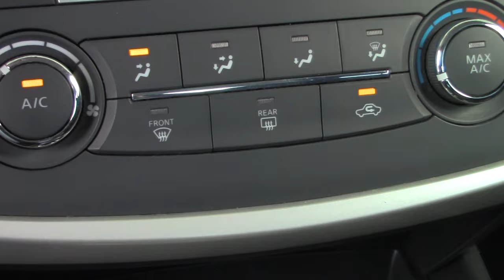Nissan / Altima / 2017 - 7794